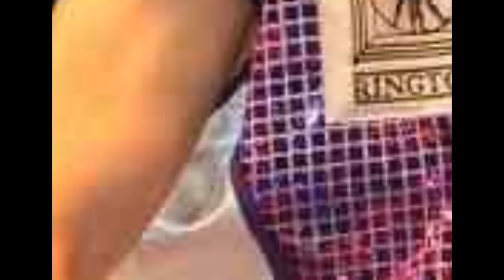I Am Success | Official Film [HD] | Distortion Entertainment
I Am Success is a video I created to motivate and inspire others.

Founded by personal trainers and professional boxing coaches Ben Day and Scott Borthwick, Ringtone Health & Fitness Gym is one of the best boxing gym's in London.

In addition to coaching Ben, who holds a British Boxing Board Of Control Professional Boxing license, is also an undefeated Light Welterweight boxer.

With over 6 years of experience in sports specific training and boxing coaching , Scott is rapidly being regarded as one of the best in the business. Scott is licenced by the British Boxing Board of Control and is also a professional boxing trainer.

Directed by Anthony Vander

Ringtone Health and Fitness 2012 ©
Hatton TV 2012 ©
Distortion Entertainment 2012 ©